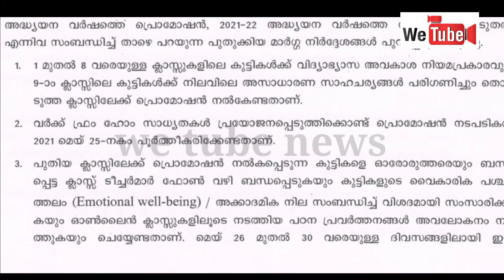ഒമ്പതാം ക്ലാസ് വരെ എല്ലാ വിദ്യാർഥികൾക്കും ക്ലാസ് കയറ്റം | All promotion for students up to 9 STD